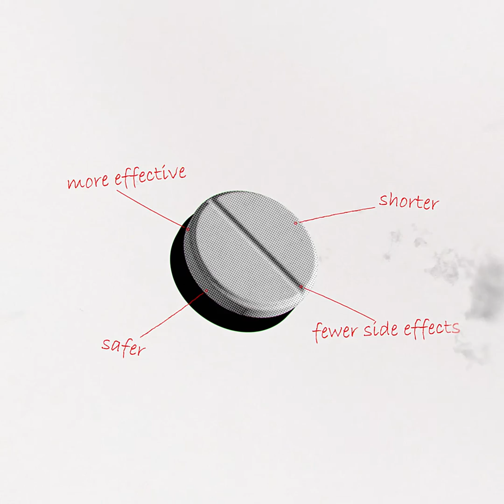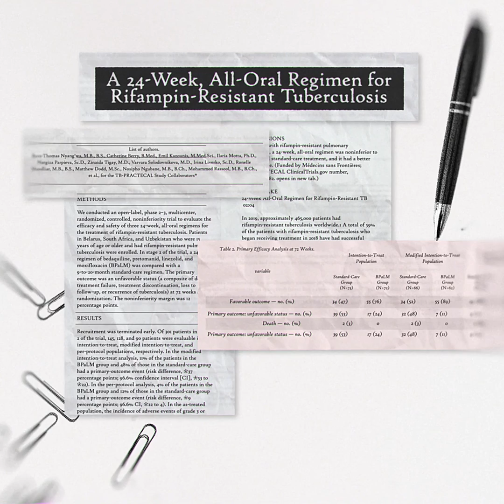TB PRACTECAL | Behind the groundbreaking work to beat an overlooked crisis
Tuberculosis (TB) is often thought of as a disease of the past. However, in 2023, it is still one of the world’s top infectious killers.

Every year, 10 million people get sick with TB and more than two million die – often in places where access to healthcare is limited and inequality is high.

Worryingly, the disease has also become increasingly antibiotic resistant. With a dangerous strain that is unaffected by multiple ‘first line’ drugs, patients have no other option than a gruelling two-year treatment with severe side effects and only a 50 percent survival rate.

In the face of this overlooked humanitarian emergency, MSF scientists and public health experts could not stand back.

Thanks to the trust of our supporters, in 2017 we launched a groundbreaking clinic trial – TB Practecal – working with communities across multiple countries to find a shorter, safer and more effective treatment for patients with multidrug-resistant TB.

And, last year, we did it.

The results of the trial have now been published in medical journals and the new treatment – a combination known as BPaLM – has been recommended by the World Health Organization to affected healthcare systems.

As we mark World TB Day on Friday 24 March, MSF is proud of this innovative project that will save lives around the world for years to come.